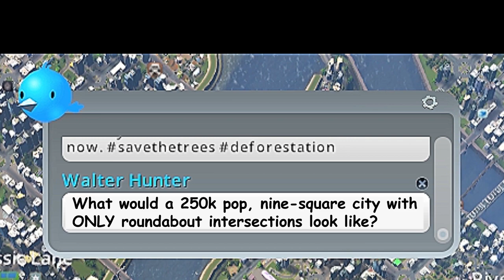Cities: Skylines - Circle City - 250k Cims and nothing but roundabouts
250k Cims. All roundabouts, all the time. What would it look like?

Before Mass Transit released, I had a short campaign where I built up a town in Cities: Skylines where every single intersection was a roundabout (with a handful of exceptions for tram-only roads). I had to use modding tools to ensure the absence of traffic lights and more accurate yield rules, but that's about it. With Mass Transit's release, it should be possible to do this sort of madness without mods.

Put this video together as I wanted to learn more about video editing, transitions, effects and such. If I pay out the nose for the video processing program licenses, I figure I best learn how to use it.

This being the first somewhat big project I try, there are a lot of snags - the mouse cursor in the first few clips, some frame transitions that might be a frame or two off compared to the music, and so on. Mass Transit released before I finished recording all the shots, so there might be subtle differences in imagery and vehicle behavior after the night switch. Towards the end I began running out of ideas and good shots, so that part is a bit more simplistic than desired - but, all things considered I'm rather happy with how this turned out.

What about you? Did you like it? Should I do more of these after finishing a full Let's Play campaign? Do let me know. They take a horrible amount of time - I think making this took longer than building the city in the first place, so I kinda need to know if the time investment is worthwhile.

...and hence, I made this to test the waters. :-p

The music piece is Heritage in D Major by Joyce Carol Franzen, part of the 'Classics' radio in Cities: Skylines.